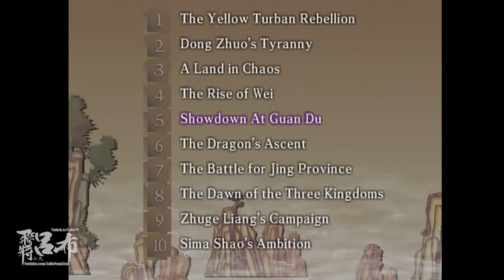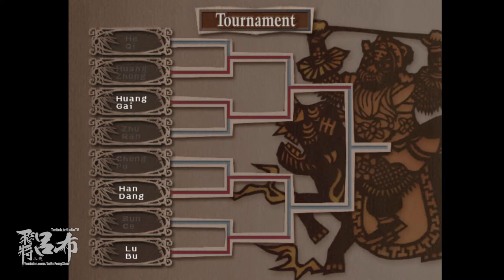三國志7 Romance of the Three Kingdoms 7 - Lu Bu 100 Int Officer Play Stream Part 1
I decided to use this thumbnail of Romance of the Three Kingdoms VII because that's exactly what it looks like outside thanks to the Haze from the Canadian Wildfire right now

Some 20 million years ago when Dinosaurs walked the earth, I played RoTK7 as Lu Bu and somehow raised my Int to 100 and served as Sun Ce's strategist.  I am a little tired of the Ruler only ROTKs so maybe I will recreate what I did all those years ago? Or maybe something new might happen depending on the circumstances...